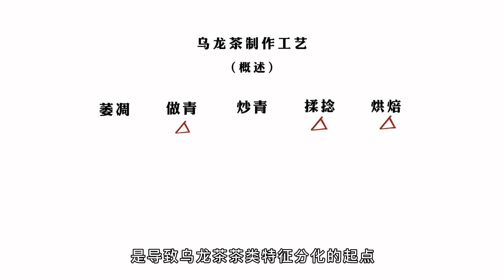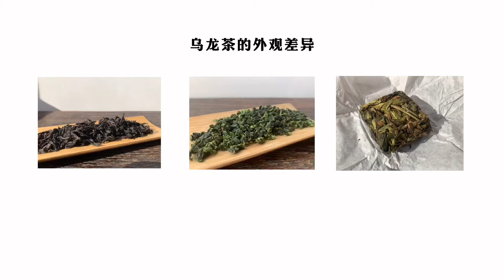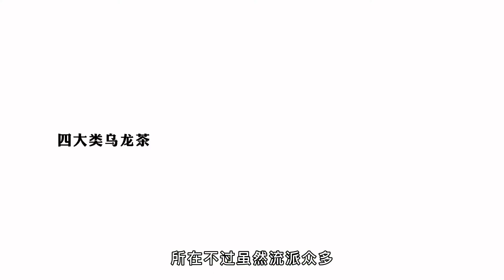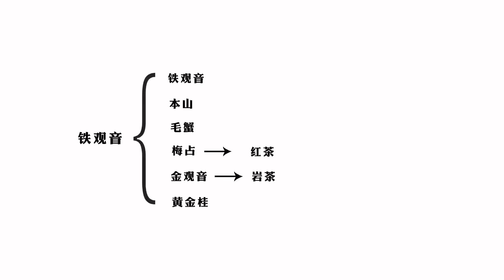【百味茶集】什么是乌龙茶？入门知识详解，进阶必备